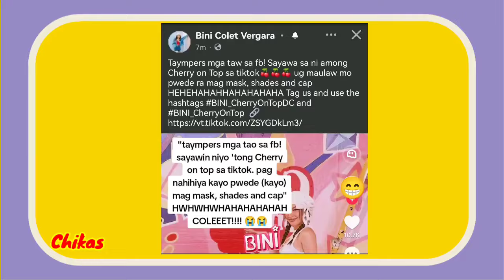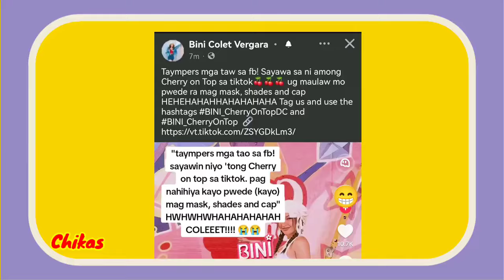BINI Colet at Fans PINARANAS sa mga bashers, FUNNY response sa hate comments! /Bini Updates